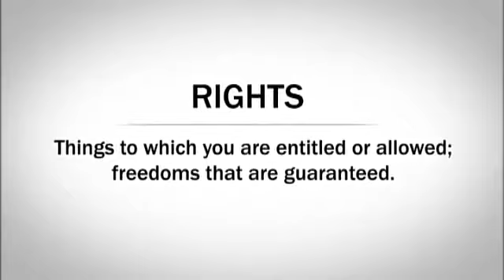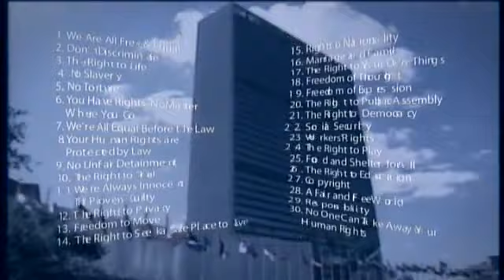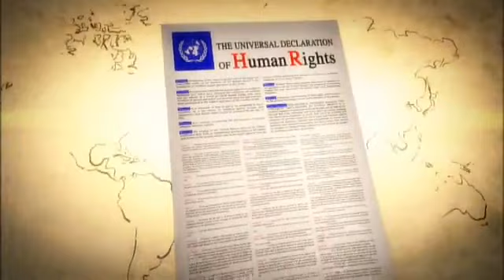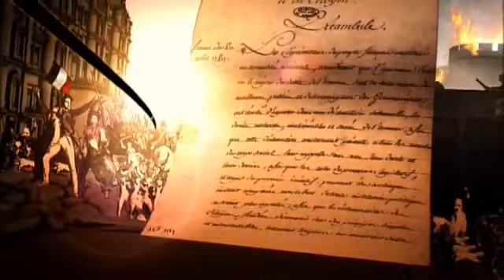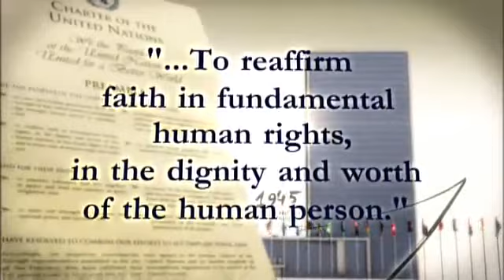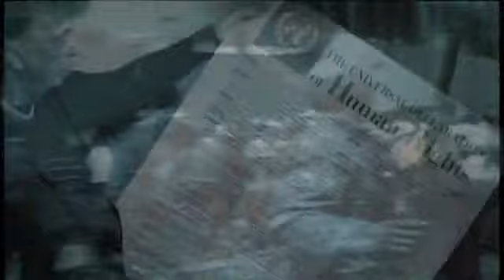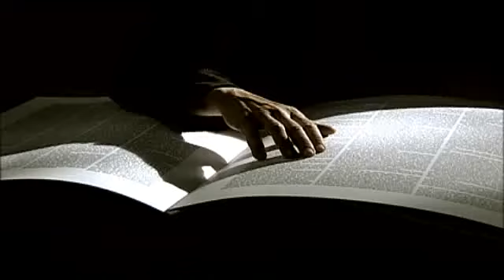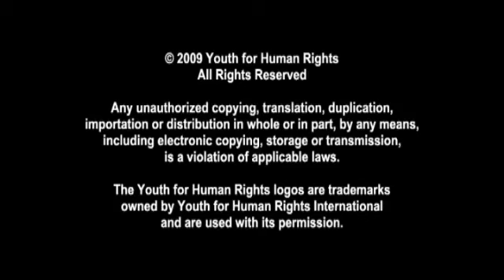What Are Human Rights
ماذا تعني "حقوق الانسان" ؟